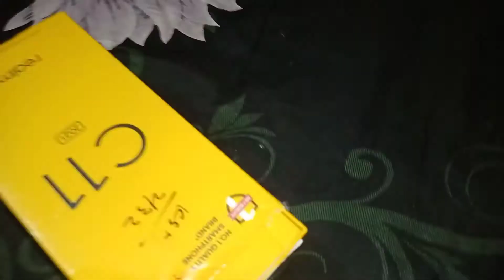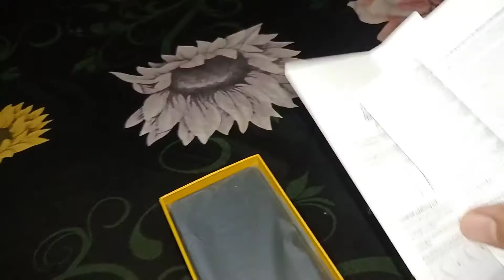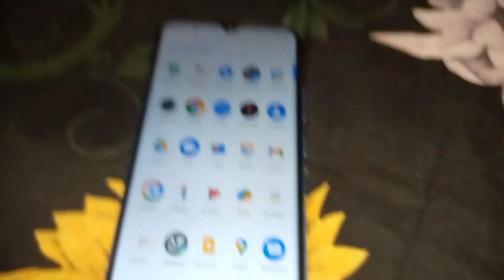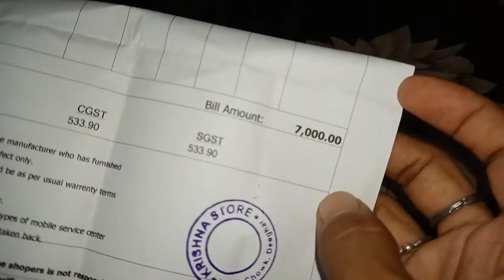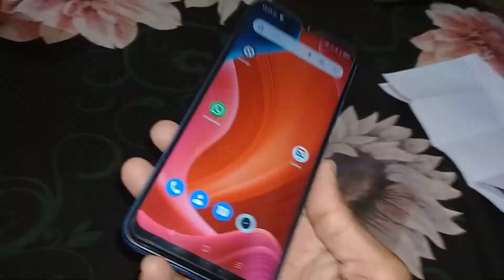Realme C11 2021 Unboxing || Realme C11 Unboxing & Review || Bishal Mandal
=== Your Querie ===

1. Realme C11 2021 Unboxing 2021
2. Realme c11 Unboxing
3. Realme c11 mobile unboxing
4. Realme c11 2021 edition blue colour unboxing
5. Realme c11 Unboxing and review
6. Realme c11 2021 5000mAh battery
7. Realme c11 2021 low price mobile
8. Realme c11 2021 full review in Hindi
9. Realme c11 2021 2GB 32GB unboxing and look/battery/camera
10. Realme c11 2021 unboxing October 2021